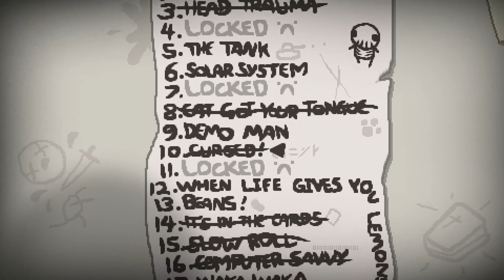[11] The Binding of Isaac: Rebirth [Niespodzianka]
Próbujemy sił w wyzwaniu "The Host".